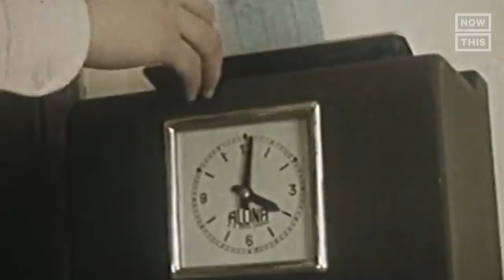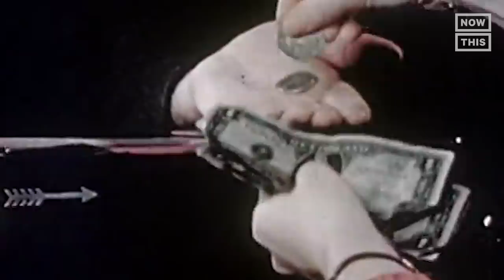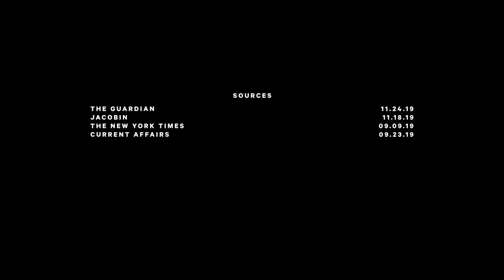Who Is Elizabeth Warren? Narrated by Julia Shiplett | NowThis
Sen. Elizabeth Warren is the law professor who wants to eliminate student debt. Her reputation as a defender of consumers was only momentarily overshadowed by her claims to distant Native American ancestry, her defense of Israeli strikes on Gaza, or her past as an ‘ice-cold Republican.’

So how did a woman who stayed in Reagan’s party throughout the AIDS and crack epidemics become every executive’s worst nightmare? (via Who Is?, 🗣Julia Shiplett)

In US news and current events today, meet Elizabeth Warren, a U.S. Senator, a CEO’s worst nightmare, and a 2020 democratic presidential candidate, who has a very real chance of becoming the nation’s first ever female president.

As a professor in the 80s, she was traveling the country with a photocopier, working on a big study examining bankruptcy: who files for it and why it happens. She set out to prove that people were robbing the system.

In 1992, she became a law professor at Harvard and later got a call from Washington. One of her old high school debate buddies was hired by the Clinton administration to study the country’s bankruptcy laws, and he decided to call Harvard professor Elizabeth Warren. She said, “We hadn’t seen each other in the intervening decades, but 14-year-old boys seem to remember 15-year-old girls who once beat them in [debate] tournament play.''

She went to bat for the American people against both the Bush and Obama administrations, questioning them about why the government was more interested in bailing out the banks than helping homeowners facing foreclosure.

Warren won a Senate seat in 2012, representing Massachusetts, where she’s doggedly fought for the American people ever since.

Warren has been one of the loudest voices in the Senate holding the rich accountable, but she has also done some things during her past that many are critical of. For example, in 1986 Warren claimed she was “American Indian” when she filled out paperwork for the State Bar of Texas. In 2019 Warren released DNA results showing she had a Native American ancestor 6 to 10 generations ago. Critics argue the distant ancestors make her unable to claim the identity. Warren apologized. And in 2017, she voted to raise the defense budget to $700 billion, far surpassing the $54 billion increase requested by Trump. She championed Israel’s war on Gaza and supported sanctions against Venezuela. But, all in all, she’s largely seen as one of the most progressive U.S. senators America has ever seen.

On February 9, 2019, Warren formally announced her bid for the presidency. Throughout the debates, Warren was frequently seen side by side with Senator Bernie Sanders as they both bashed private insurance companies, and the rich, and sometimes Joe Biden. The two candidates are often compared to one another, and of course they overlap, but denying there are differences between them is inaccurate. When Donald Trump — at the State of the Union — said that America would never be a socialist country, Warren stood up and applauded.

Warren’s recent shift of shooing big money away during the primaries has critics fearful that this is just a strategic move and not a deeply held belief. They argue she’s trying to keep up with Bernie Sanders and appease the immense democratic socialist shift in the party before taking big money again in the general to compete with Trump. In fact, Warren confirmed this fear.

It’s unclear what an ever evolving Elizabeth Warren would look like in the general election. But if she gets the chance, this one time Harvard professor with tons of government experience — and a finger on the pulse of the political landscape — might just beat a former steak salesman.